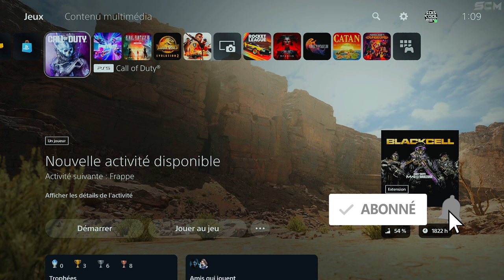GLITCH Duplication Pierre Tombale Solo Zombie MW3 Saison 2 After Patch, Comment Dupliquer les Objet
Source : @lastofrarebreed

▬▬▬▬▬▬▬ • BIENVENUE 😍 • ▬▬▬▬▬▬▬

▬▬▬▬▬▬▬ • PARTENAIRES 💪 • ▬▬▬▬▬▬▬

👉StealthGamer:
"SOISCOOLMEC"
"STRIKESOISCOOL"

TikTok "SoisCoolMecYTB"
👻Snapchat "soiscoolmec"

.▬▬▬▬▬▬▬ • TOP DON 💰 • ▬▬▬▬▬▬▬